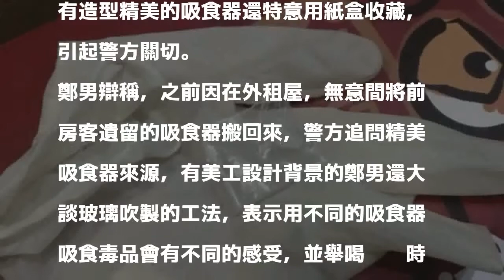兒子吸毒屢勸不聽 父親報警處理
［記者魏瑾筠／桃園報導］看不下去子吸毒，父大義滅親報警自抓！桃園警分局中路派出所今早8點多，接獲鄭姓市民報案，表示其25歲的兒子吸毒屢勸不聽，希望警方幫忙處理，警方獲報趕抵，發現家中吸毒器具藏滿屋，當中還不乏許多精美吸食器，當場人贓俱獲，訊後依違反毒品危害防制條例，將鄭男移送桃園檢察署偵辦。